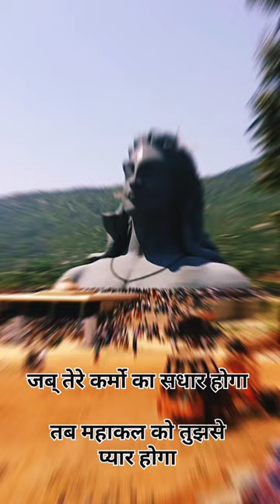1 blog turisom chikabala pur